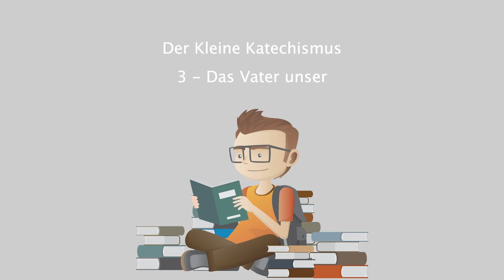Der Kleine Katechismus - 3 - Das Vater unser